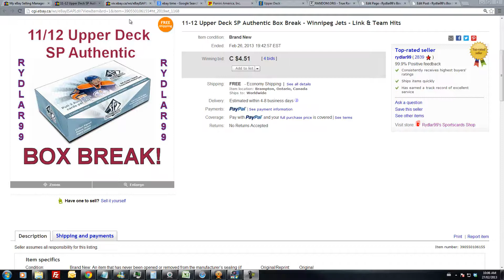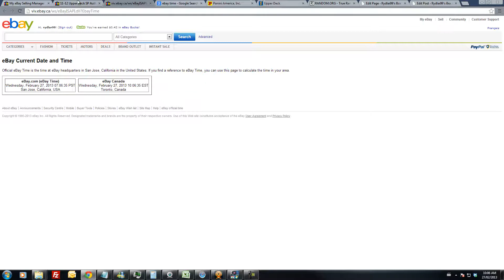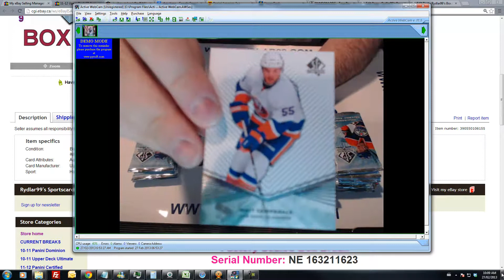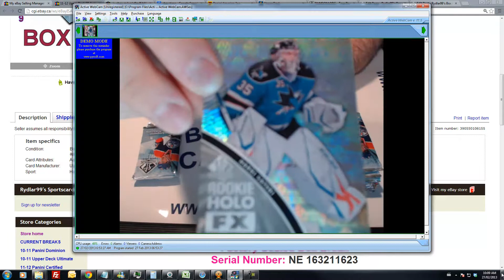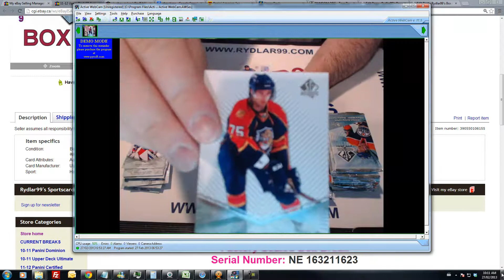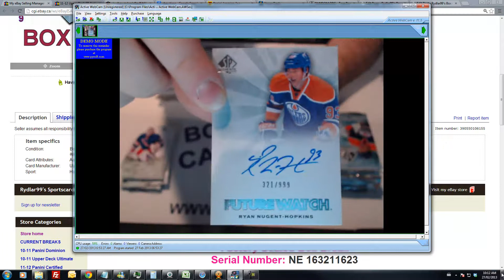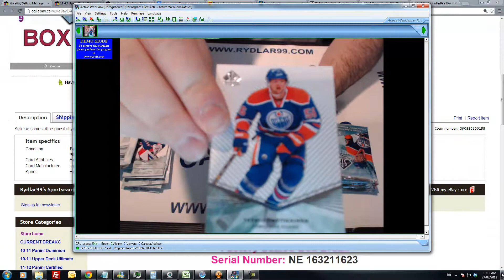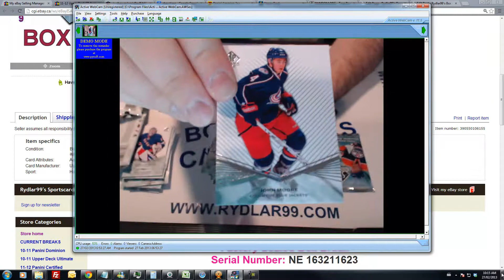11-12 Upper Deck SP Authentic Box Break - NE 163211623